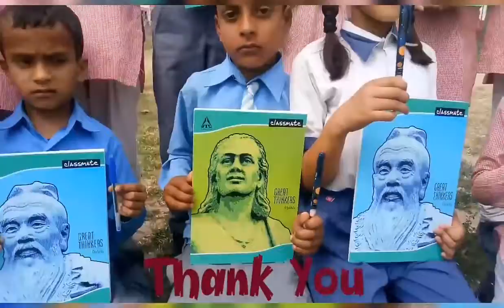Smart Writing Materials (notebook📝n Fountain Pen✒)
A better way to connect students with their books📝 n for improving Hand Writing